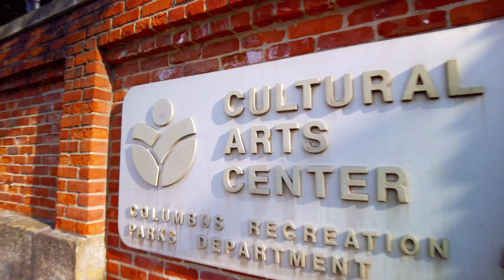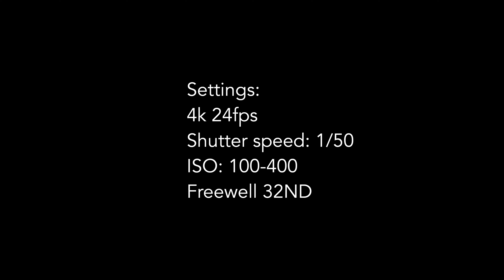Corgi walking around the city | Summer vibe